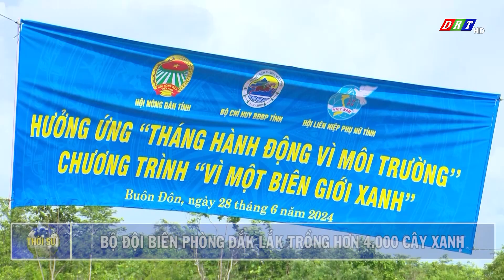Bộ đội Biên phòng Đắk Lắk trồng hơn 4.000 cây xanh